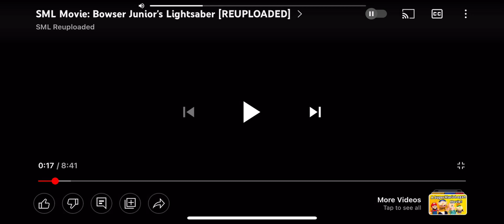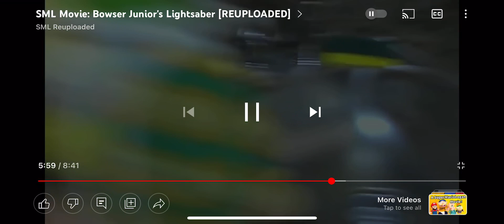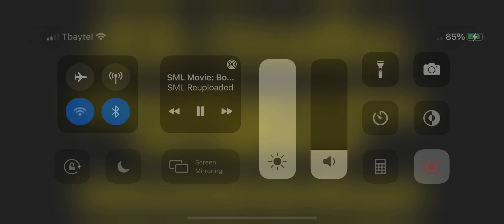Sml movie jouniours light saber reaction